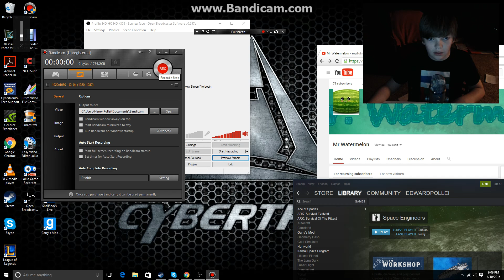Hurt World Arena Part 1 Operation Sneaky Watermelon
This is the final experiment video, and frankly this practical even is int an experiment video. sorry about it for only being 10 minutes long, and soon I will try to buy the full version of Bandicam. Hope you enjoyed!

FOR MUCH MORE!